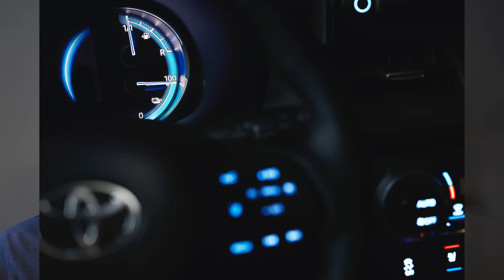Toyota RAV4 Prime, el primer híbrido enchufable. Todos los detalles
Ya tenemos los primeros detalles de Toyota RAV4 Prime que llega a Europa este año 2020 con muchas novedades. Como ya he comentado se trata del primer SUV y del primer RAV4 de Toyota híbrido enchufable que llega con etiqueta CERO de la DGT.

No te pierdas todos los detalles del que para Toyota es el nuevo flagship, el vehículo estrella de la marca Nipona que releva en esta designación al histórico Toyota Prius.